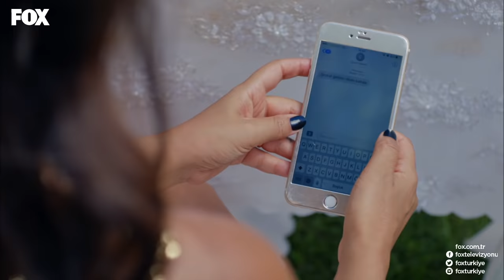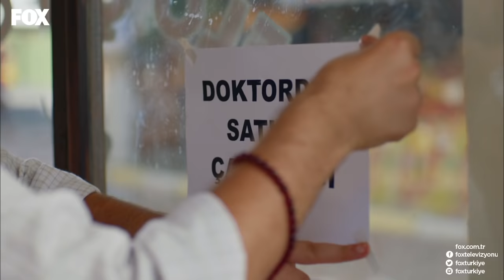Şevkat Yerimdar 13. Bölüm